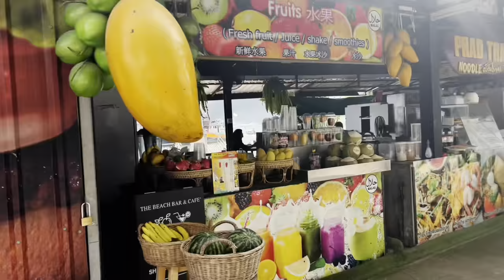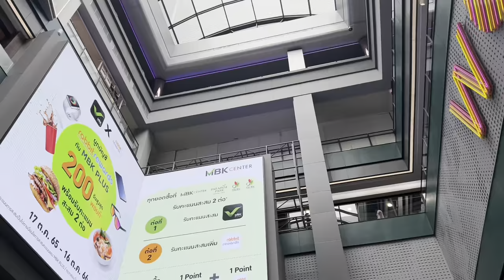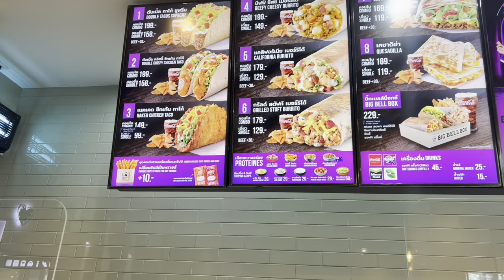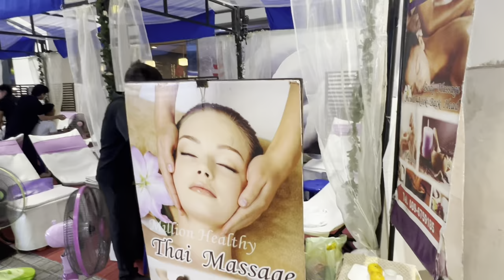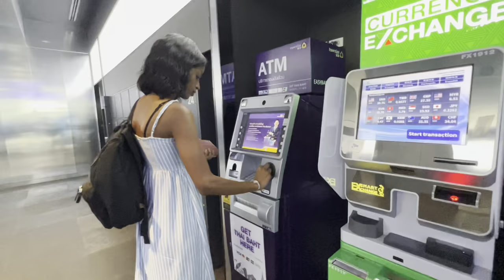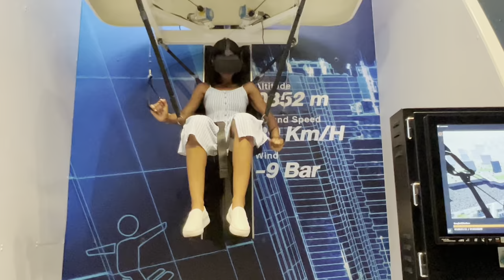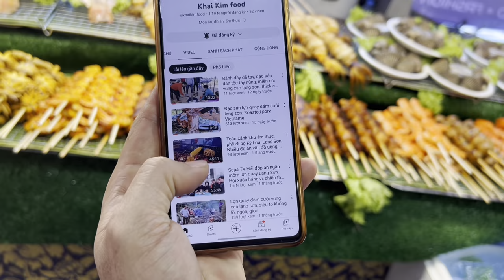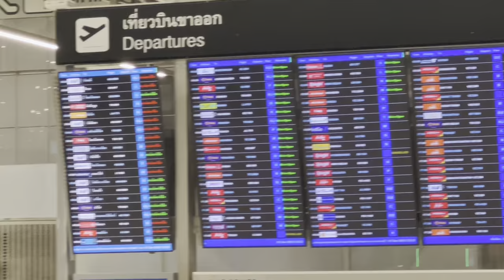Travel vlog Part 2| Thailand- Bangkok| holidays